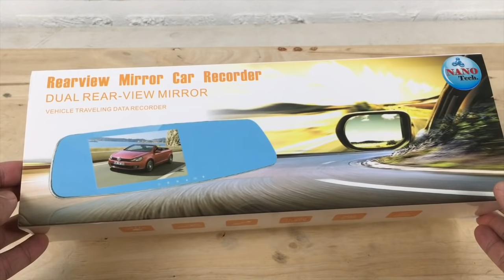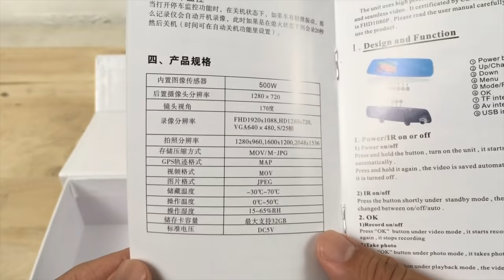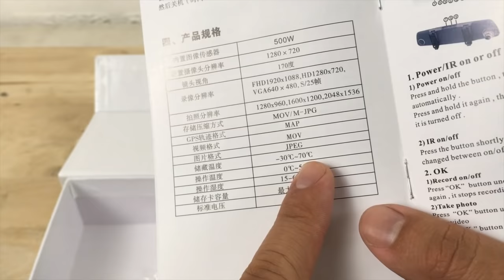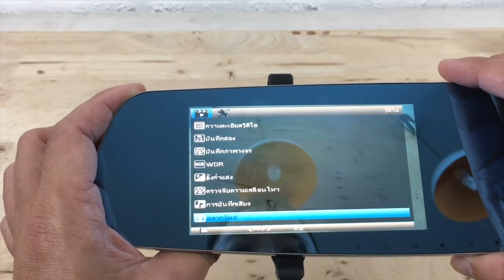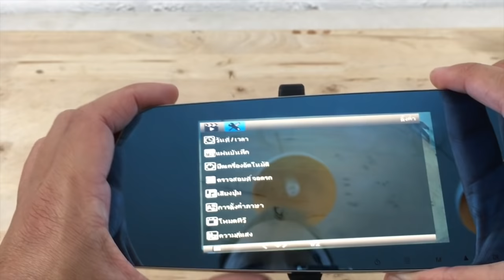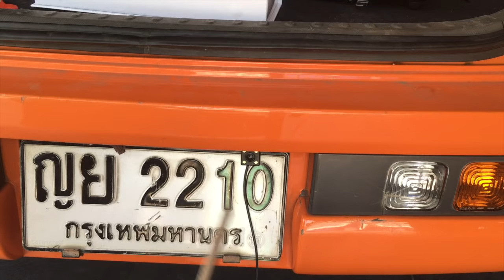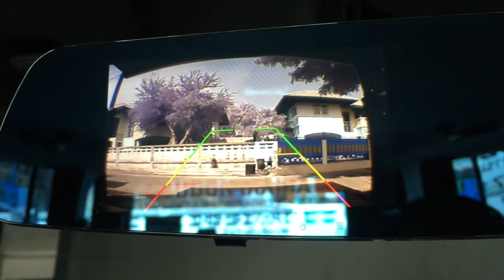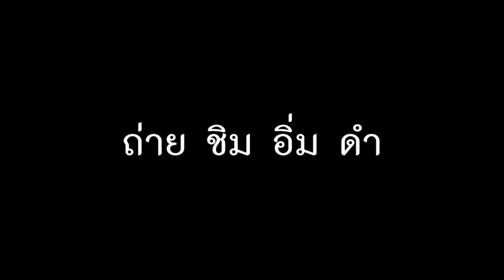วิธีติดกล้องหลังรถยนต์ กล้องติดกระจกมองหลัง DIY CAR #01 l T3B Diy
กล้องติดรถยนต์ กระจกมองหลัง FHD1080P ในรีวิว
สั่งได้จาก
สั่งมาตกใจมากเพราะของจริงดีกว่า ในรูปตัวอย่างเยอะมากครับ แถมกล้องหลังมาด้วยคุ้มมากๆ

รีวิว แกะกล่อง การติดตั้ง การใช้งาน